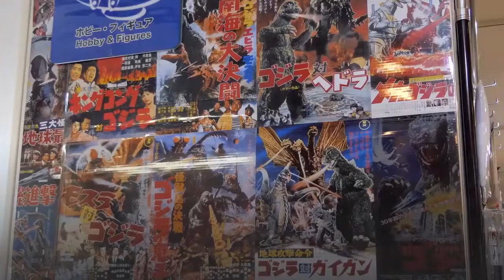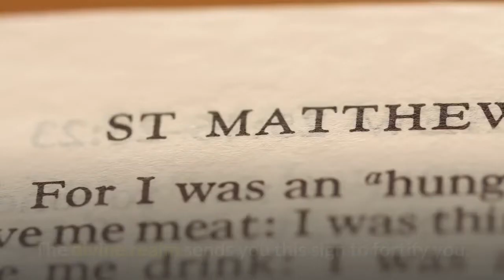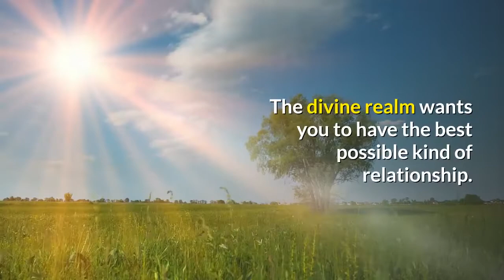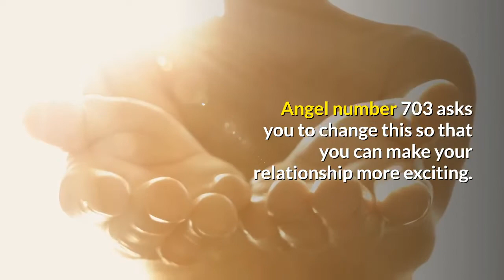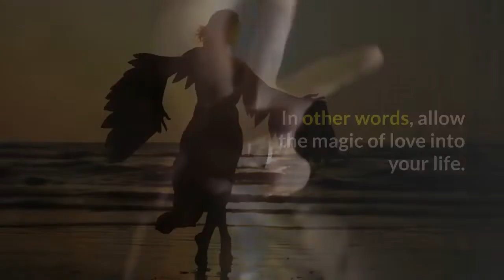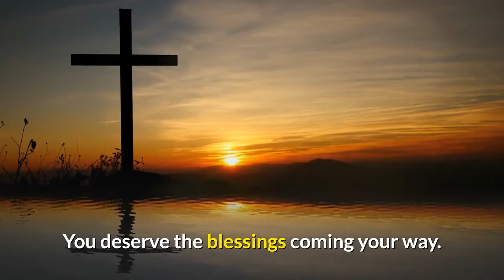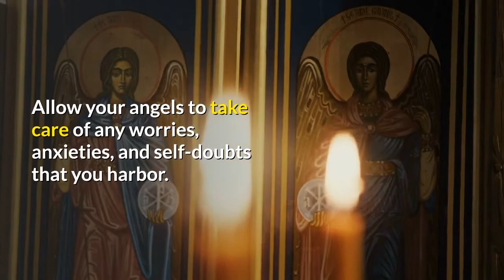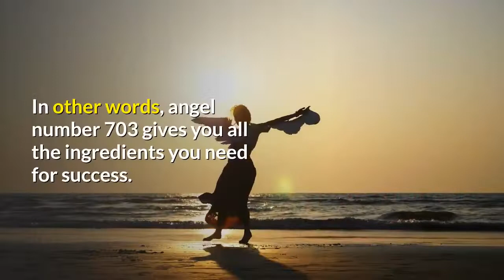Angel Number 703 Meaning: Your Life Will Change Forever!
Angel number 703 is a sign of winners. It indicates that you will overcome the difficulties that come your way.

This number lets you know that you have divine help in everything you do. This means that you will achieve your goals sooner than you imagine.

Your angels have noticed the great job you’ve been doing. You are working on your ideas. Your actions speak for themselves.

The divine realm sends you this sign to fortify you. Be determined in the pursuit of your goals. Work with passion.

Your angels are happy with you because you are keen not to lose focus. You don’t allow impediments stand in your way of success.

Continue working at your own pace. After all, each one of us is different. We can’t apply the same standards to everyone.